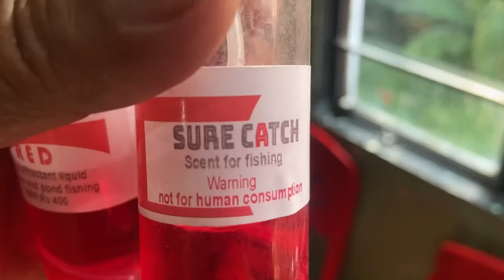Swiak da u sure catch scent/storyteller lyndon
Ka dor jong kine ki scent ka long uba blue bad ba stem ki de 350 iwwi katba u sure catch red pat 400 lada phi kwah  thied phin siew lypa ia ka pisa da kaba Gpay ha u 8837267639 da lah dep siew pisa sa screen shot nangta phin phah ia ka address bad ka screen shot ha ha u 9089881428 ngin sa pynpoi shaphi ia ka tiar phi lah ban siew pisa da kaba click nangne👇👇
pflyndon@okhdfcbank
Ka address sa pyndap kumne
Ka kyrteng-
Ka shnong-
Land mark-
Post office-
District-
Pin code